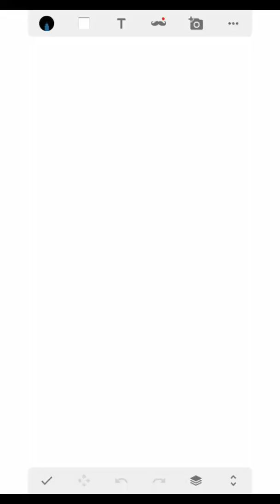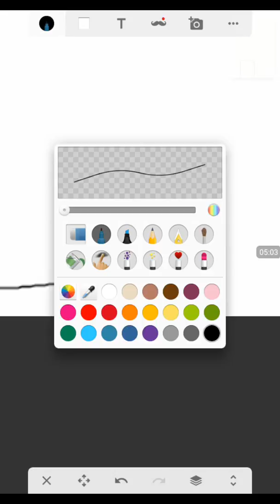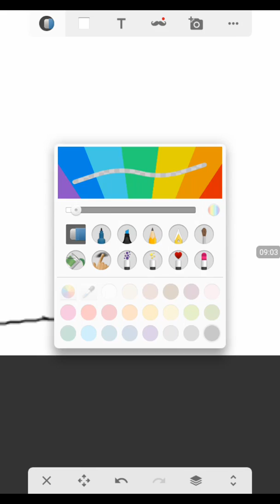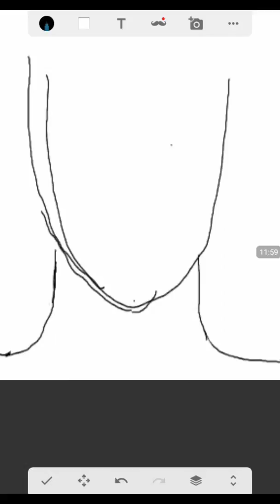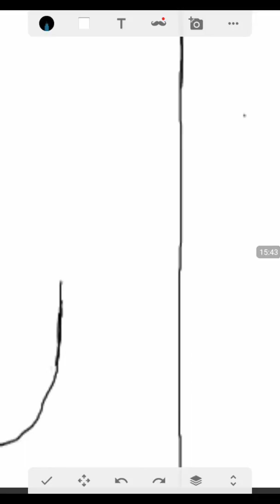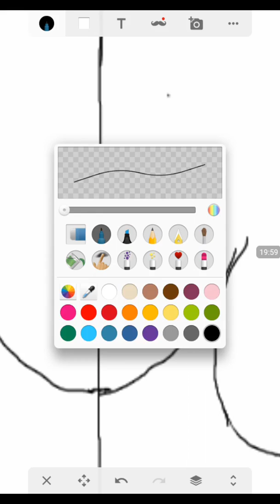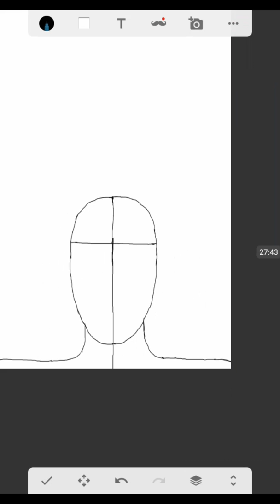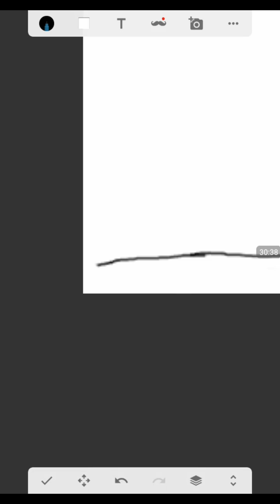Deadpool drawing ep1 foundations of the drawing